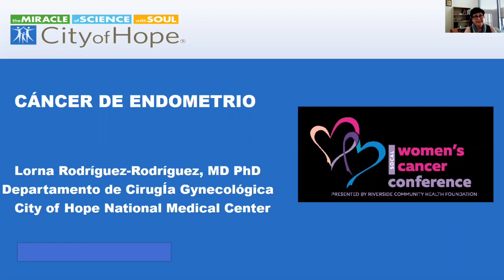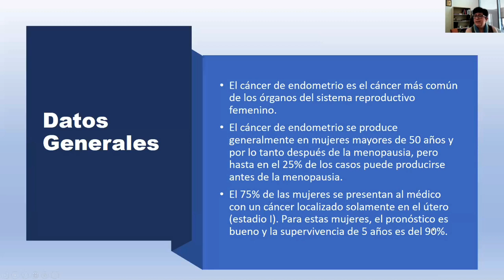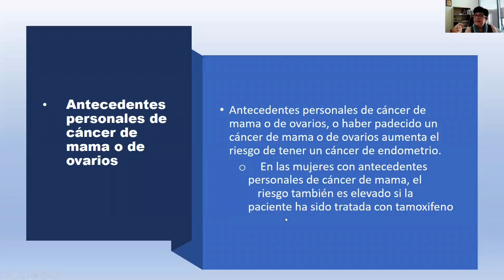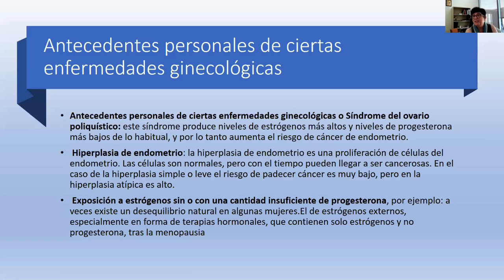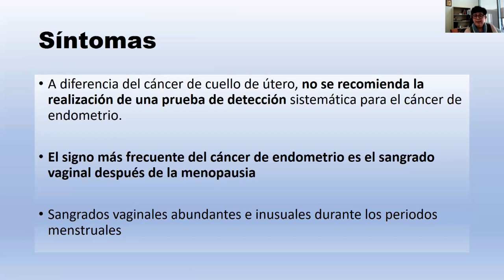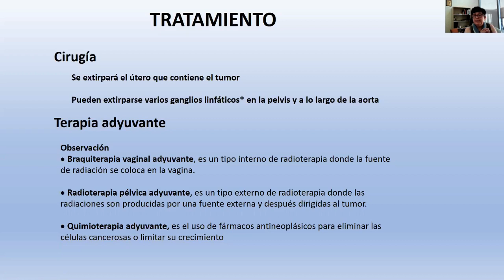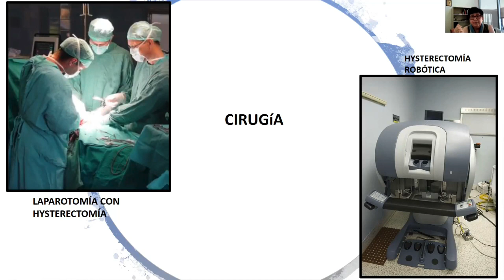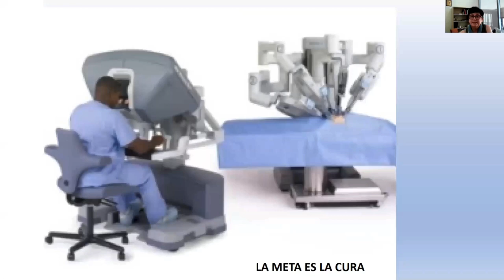SoCal Conferencia de Cáncer: ¿Cuándo se puede hacer la cirugía ginecológica con el robot